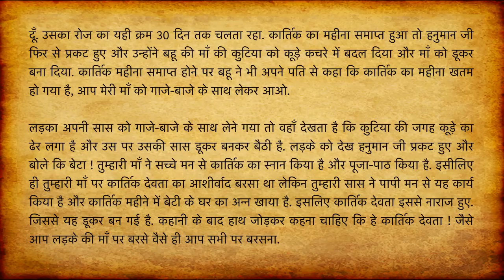कार्तिक माह की कहानी | Kartik Maas Ki Kahani | कार्तिक मास की कथा | Kartik Maah Ki Katha